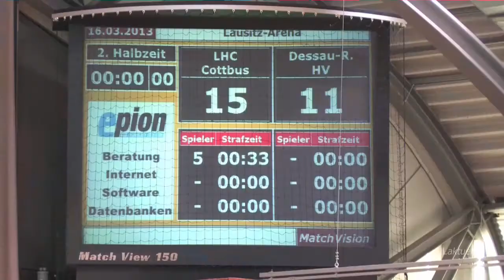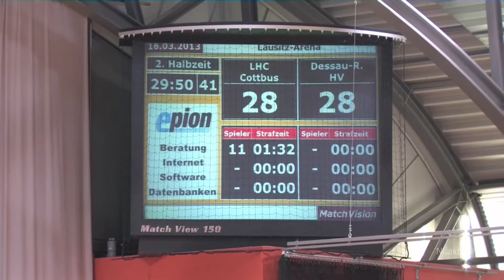LHC Cottbus gegen Dessau-Rosslauer HV • 28:28 / 15:11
3. Handball-Liga Ost. Ausschnitte vom Spiel am 16.03.13 in der Lausitz Arena Cottbus.
Kamera/Schnitt: Karl-Heinz Böhmer